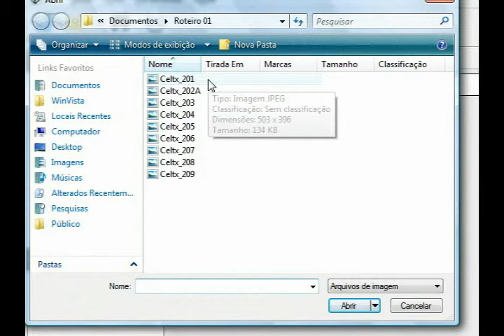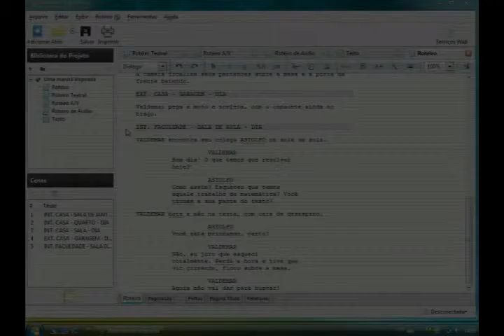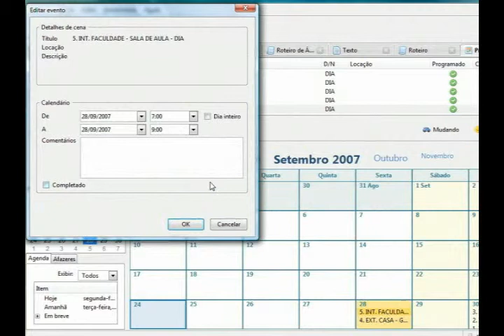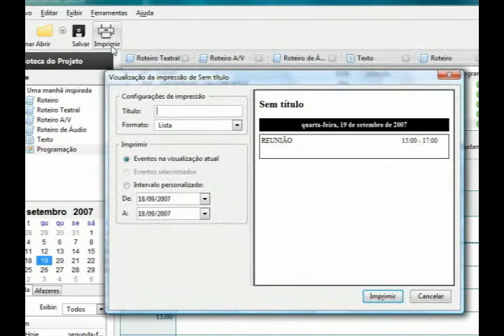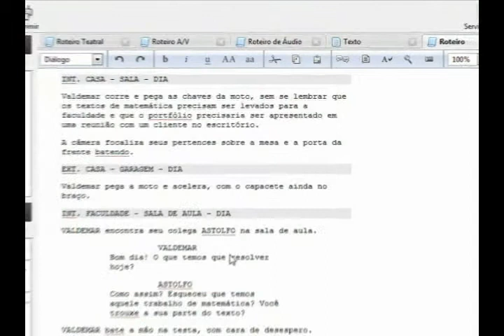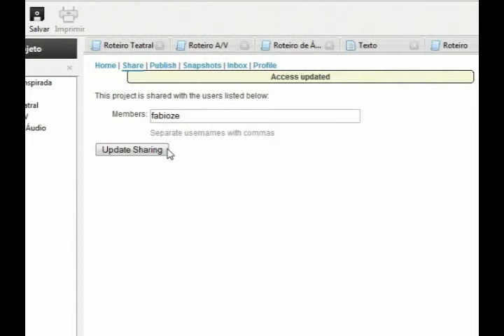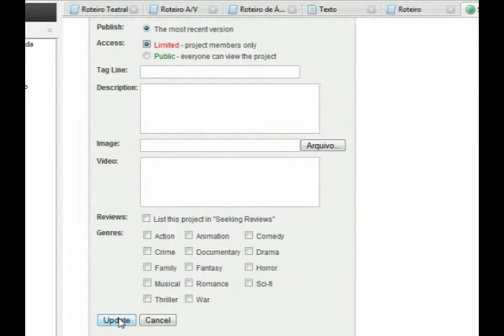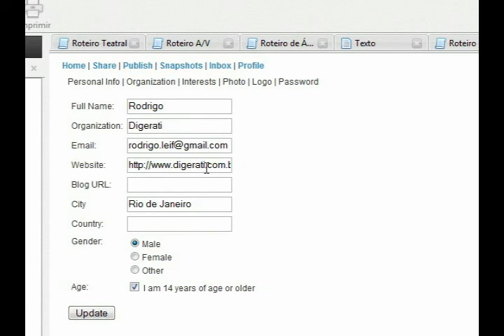Produção Vídeo - Parte 5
Saiba como incluir um Storyboard no Celtx e aprenda a mexer com os Serviços de Web do programa.